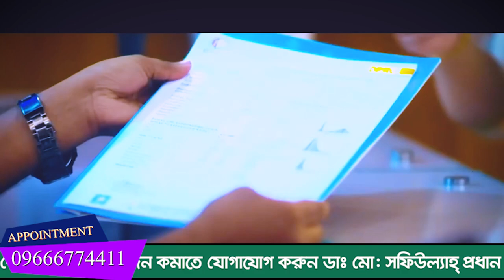দু মাস আমি বিছানায় পরে ছিলাম আমার অবস্থা খুব খারাপ ছিলো আলহামদুলিল্লাহ DPRC’র চিকিৎসায় আমি এখন সুস্থ